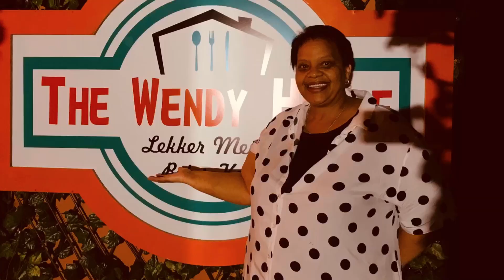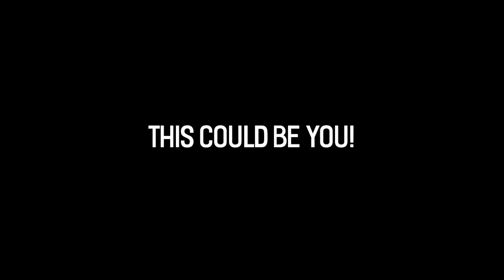Gaan kuier op stel – Arendsvlei | kykNET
Jy kan ook vir die dag by Arendsvlei gaan kuier!